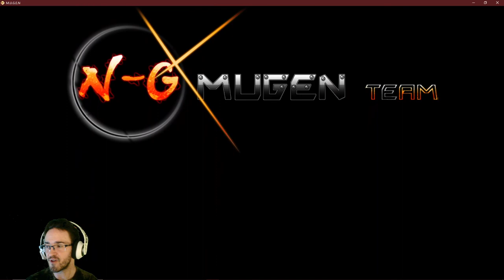Naruto War of Shinobi l Ay Vs Arcade Mode Hard Difficulty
Hello all and welcome to Naruto War of Shinobi l Ay Vs Arcade Mode (Hard Difficulty)